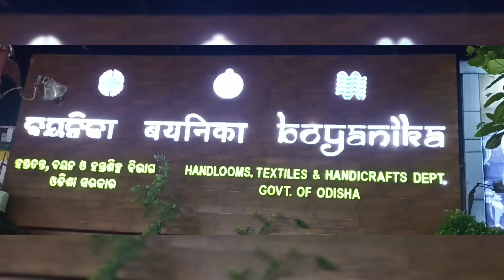Rakhi Special Sambalpuri Saree With Price💥 Sambalpuri Pasapali Saree/Boyanika Handloom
nuakhaispecialSambalpurisaree
Sambalpuri pata saree unboxing part-3

Latest Sambalpuri Pata Saree with price💥 World Famous Pata Saree/Sambalpuri pata Saree/Cute/viral
New Design Sambalpuri Pata Saree😱/World Famous Khandua Pata😘Sambalpuri pata Saree/Cute💕
World Famous Khandua Pata😘/Exclussive pata Collection/Sambalpuri pata Saree🔥/Cute
Sambalpuri Pata/Original khandua Pata
New Collection❤ Sambalpuri Cotton Saree❤/New Style Sambalpuri Pata Saree
New Design Sambalpuri Pata Saree💥/Sambalpuri Bandha Pata💥/Original Pata Saree
Sambalpuri Pata Saree❤ in Lower Price Ever
Latest Sambalpuri Pata Saree Design💥 World Famous Pata Saree/New Sambalpuri pata Saree Cute🍓
Bayanika saree/Utkalika Saree/Sambalpuri Bastralaya/Handmade Saree/New Design Pata Saree/Sabitri Brata Special Sambalpuri Bandha Pata Saree/Latest Design Khandua pata Saree /Handloom saree
Sambalpuri/pata saree/New Design Silk Saree/New Design Sambalpuri Saree With price/Sambalpuri Original Pata Saree
Latest Design Sambalpuri Saree With Price/Viral Sambalpuri Saree with Wholesale Price/Odisha Famous Sambalpuri Saree/Sambalpuri Saree Lower Price
low price sambalpuri saree
low price saree
wholesale sambalpuri saree
sambalpuri saree
sambalpuri saree shop
sambalpuri pasapali saree.
best bridal saree
sambalpuri blogs
sambalpuri bandha saree
double border saree